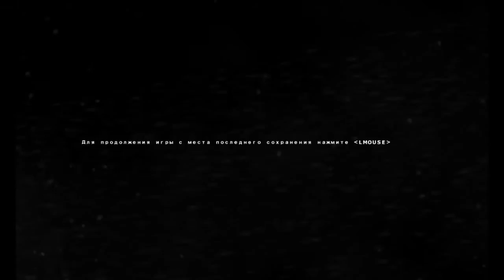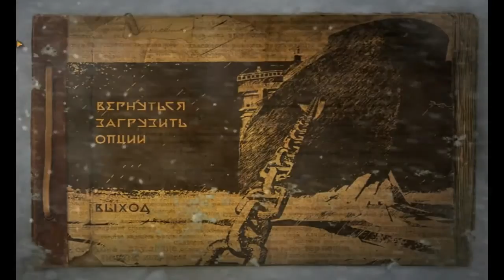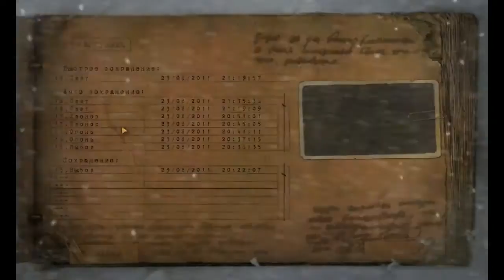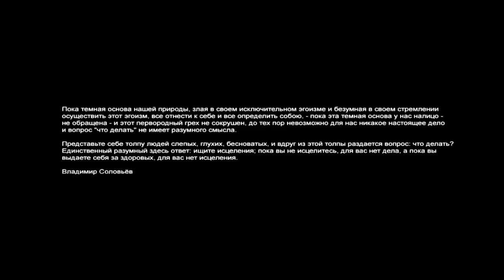Анабиоз Сон Разума #19 финал!